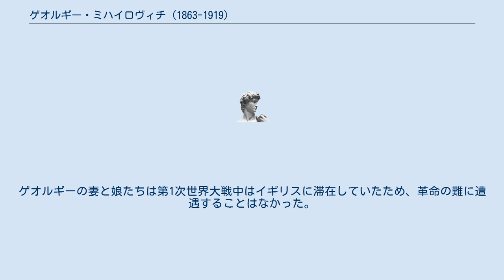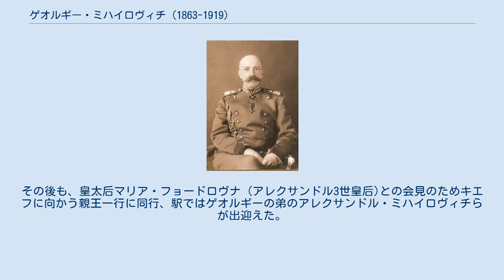ゲオルギー・ミハイロヴィチ (1863-1919)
ゲオルギー・ミハイロヴィチ（ロシア語: Георгий Михайлович, 1863年8月23日 - 1919年1月28日）は、ロシアの皇族。
ニコライ1世の孫の一人で、ロシア大公の称号を有した。
ミハイル・ニコラエヴィチ大公とその妻オリガ・フョードロヴナ妃のあいだに生まれた第四子、三男。
 第1次世界大戦中はロシア軍に司令官の一人として従軍した。
ゲオルギー大公は1919年1月28日、兄ニコライ・ミハイロヴィチ大公、従兄のパーヴェル・アレクサンドロヴィチ大公およびドミトリー・コンスタンチノヴィチ大公と一緒に、ペトログラードで銃殺刑に処された。
弟のセルゲイ・ミハイロヴィチはその前年に銃殺された。
 ゲオルギーは1900年、ギリシア王ゲオルギオス1世の娘マリア（マリヤ・ゲオルギエヴナ）と結婚した。
夫妻は二人の娘をもうけた。
ゲオルギーの妻と娘たちは第1次世界大戦中はイギリスに滞在していたため、革命の難に遭遇することはなかった。
 1916年1月に皇帝ニコライ二世の名代として来日した。
ゲオルギーは当時皇帝付きの一等侍従武官であり、日露戦争以降に日本を訪問した最初で最後のロシア皇族となった。
訪問の名目は、前年11月に即位した大正天皇の祝賀と、ロシアへの日本の軍事・経済的援助に対する表敬であり、1915年12月28日にシベリア鉄道でロシアを発ち、東京駅では天皇自らが出迎えた。
半月ほど滞在し、ロシア陸軍への軍備供与について合意がなされ、1916年7月にはペトログラード（現・サンクトペテルブルク）で第四次日露協約が結ばれた。
 同年9月には、訪問の返礼として、天皇は従兄弟である閑院宮載仁親王をロシアに派遣した。
ゲオルギーは、東清鉄道の寛城子駅を出発した親王をモスクワで出迎え、皇帝がいるモギリョフの大本営まで同行し、駅ではゲオルギー大隊の儀仗兵が整列し、皇帝と皇太子のほか、高官が一行を出迎えた。
その後も、皇太后マリア・フョードロヴナ (アレクサンドル3世皇后)との会見のためキエフに向かう親王一行に同行、駅ではゲオルギーの弟のアレクサンドル・ミハイロヴィチらが出迎えた。
キエフのあと、訪問最終地のペトログラードでも一行に伴い親王をもてなした。